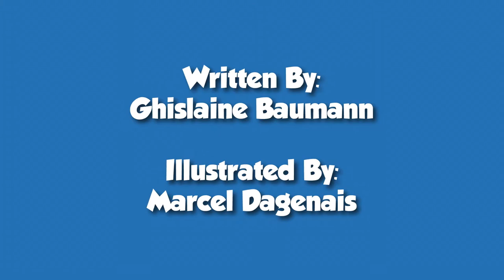The Castle Of Dock | FINE & BLUEJAY - BOOK 3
The third book in the series! Follow along with Fine and Blue Jay, as they journey into the castle of Dock, meet it's mysterious owner and learn all about time!